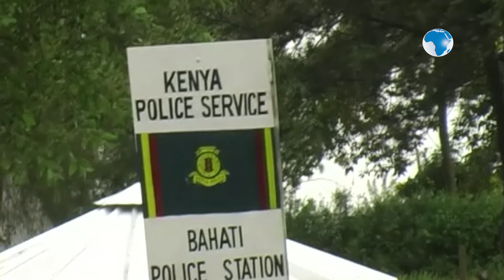Boda boda riders protest police harassment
Bodaboda operators from Nakuru North have decried harassment by officers from the Bahati Police Division.

They staged a protest demo to the County Commissioner’s office where they presented their grievances.

They alleged that police officers have been arresting them even having complied with traffic and county laws.

They added that the officers demand more than Sh5, 000 to release their motorbikes and are never presented in court. Some said they were physically assaulted.  ​